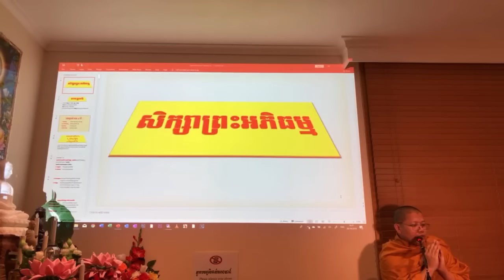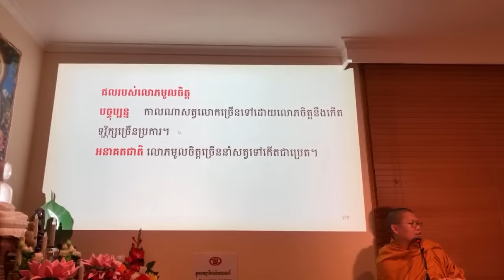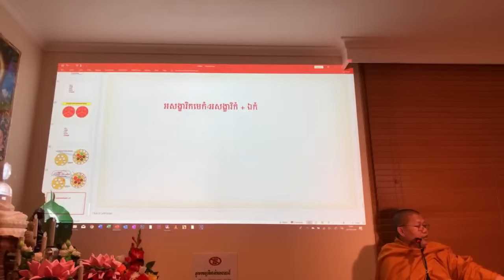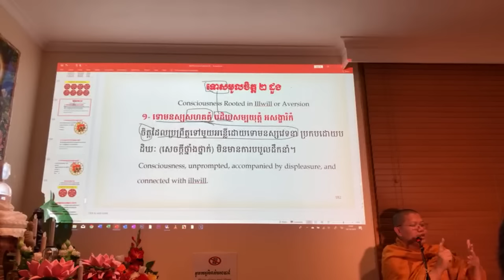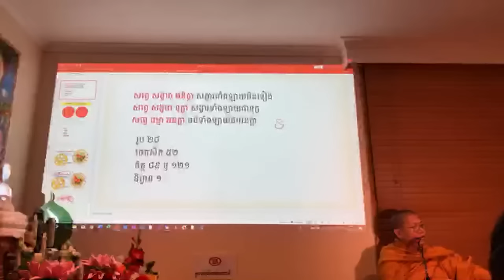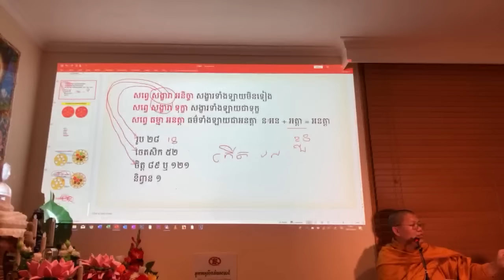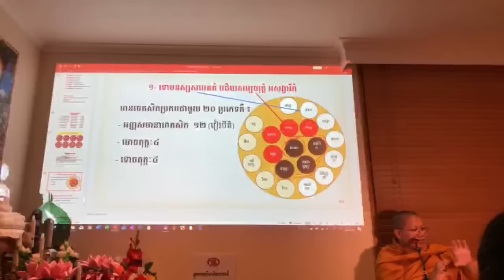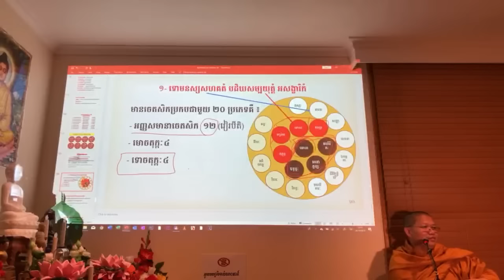san sochea មេរៀនចេតសិក​ បូកនឹងចិត្ត​ ភាគទី​ ២៤​ ផ្សាយផ្ទាល់តាម YouTube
Keyword (ពាក្យគន្លឹះ):
សាន សុជា
ព្រះភិក្ខុវជិរប្បញ្ញោ សាន សុជា
វត្តមណីរតនារាម
San Sochea
មេរៀនព្រះធម៌
មេរៀនព្រះអភិធម្ម
ស្តាប់ព្រះធម៌